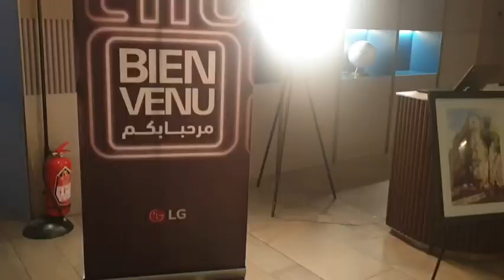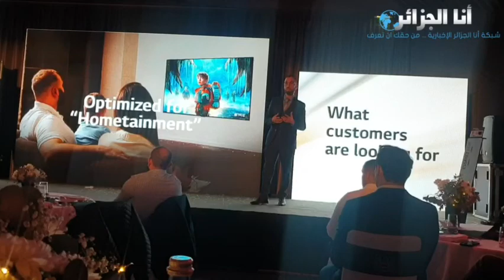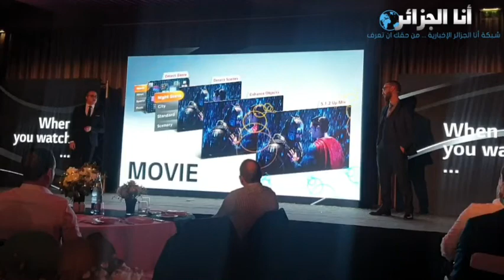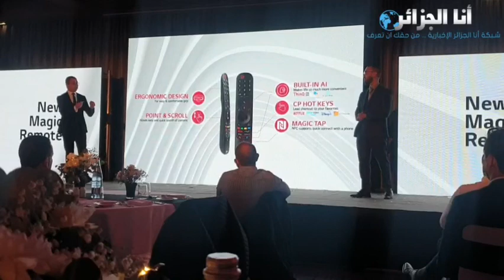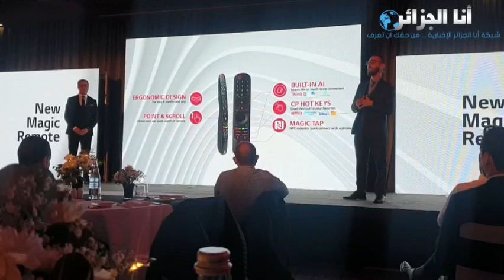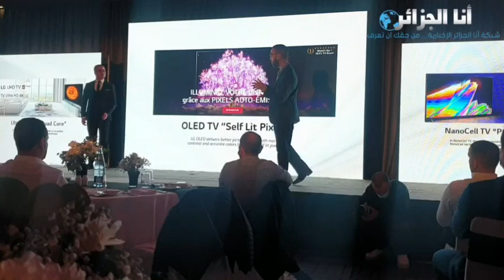أل جي الجزائر تكشف عن تلفزيون المستقبل